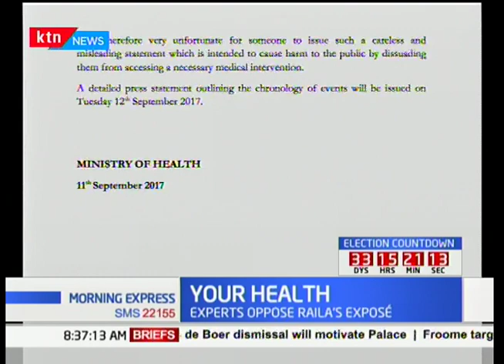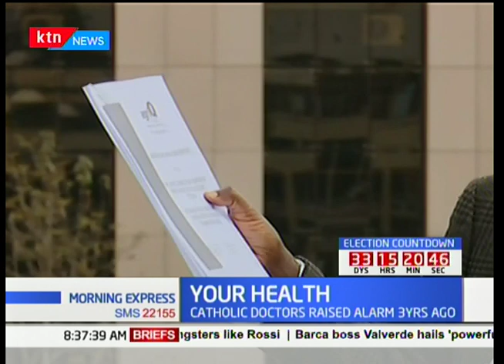Your health: Experts oppose Raila's expose